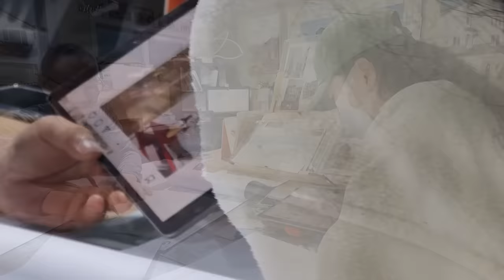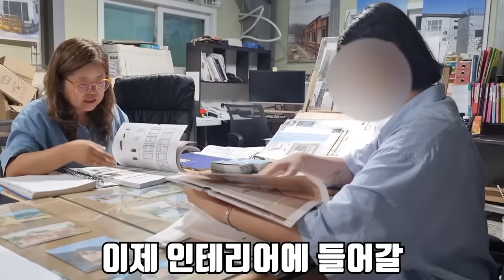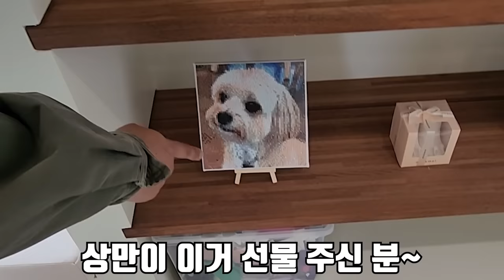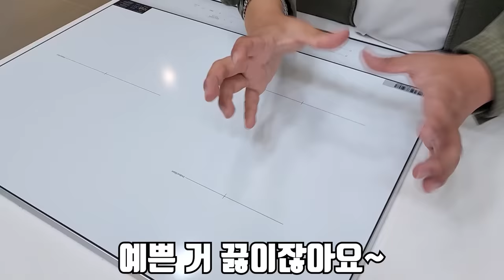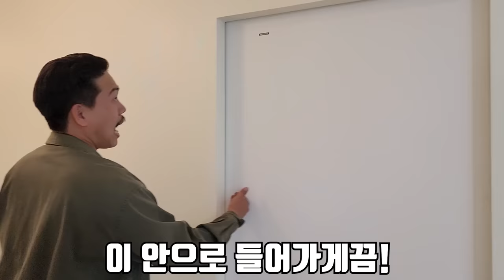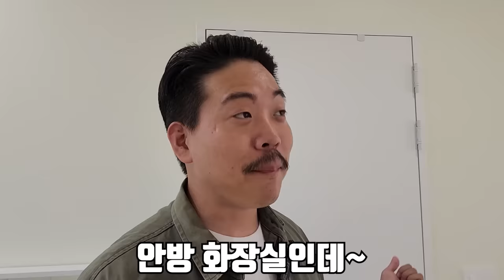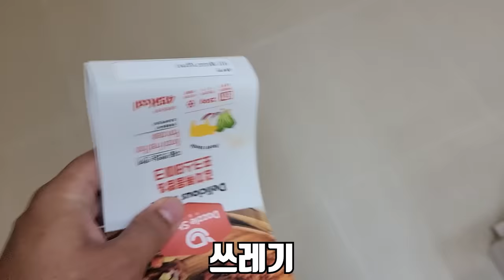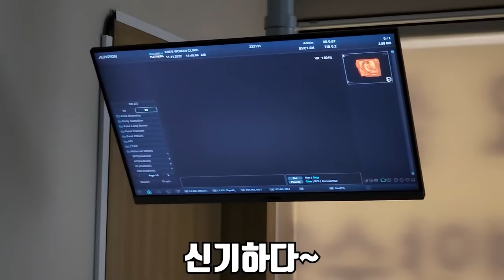아기를 낳고 평생 살 단독주택을 드디어 지었습니다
드디어 6개월만에 60평대 단독주택을 지었습니다..!
모두 여러분 덕 입니다 ㅠㅠ 정말 너무 감사합니다!!
그리고 덕분에 광고도 받았습니다!!! 정말 너무너무 감사합니다ㅠㅠ
모두 라랑해요!!

☎아정당통신 전화번호☎
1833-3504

❤ 헌터퐝  X 아정당 업로드 기념 이벤트 ❤
이 영상 시청하신 분들 중 아정당 유튜브 구독만 하시면 ,
아이폰 14, 갤럭시 Z플립4 등을 추첨 증정하고 있습니다!